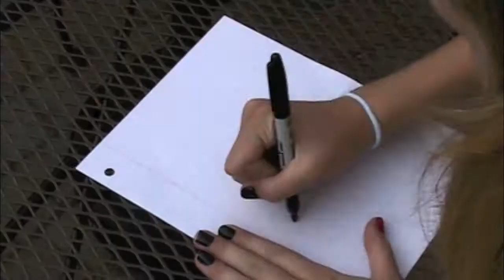skyscraper.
Love This Song. sorry it has to have the pitch changed...